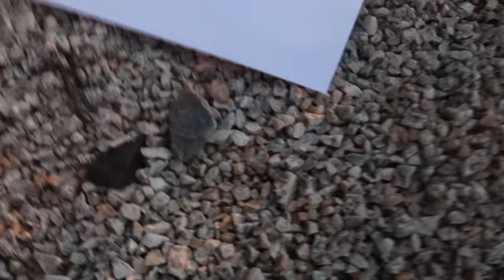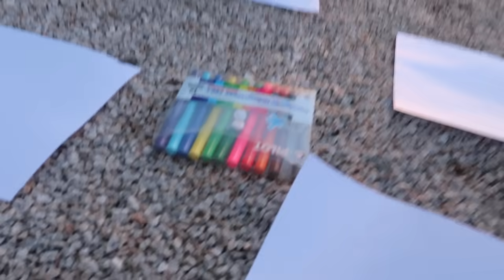O ZAP VOLTOU E VEIO SEQUESTRAR A ANA !!! ANA EM PERIGO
NESSE VIDEO EU A ANA A RAPHA E A MASUDINHA TIVEMOS QUE DESENHAR O ZAP MAS ALGO MUITO ESTRANHO ACONTECEU... Se você gostou desse vídeo já DEIXA SEU LIKE e se INSCREVA no canal pra você sempre receber todos os vídeos novos em primeira mão!!!

CEP: 80410981
Curitiba Paraná